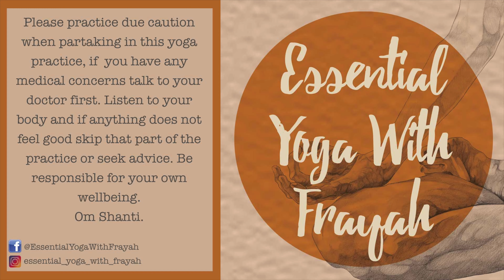YOGA FOR HOLD STRENGTH// 22min Hatha yoga to build strength in stillness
22 minute Hatha yoga practice to start building strength in stillness.
Yoga for regular people who want to learn more about how to move their bodies and connect to their breath. Finding joy in a movement practice that suits your unique body.

Hope you enjoy it, come give me a follow on instagram @essential_yoga_with_frayah for more info about classes and events.